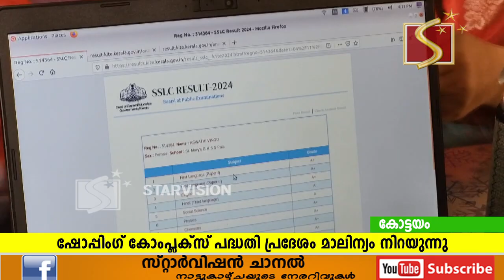എസ്എസ്എല്‍സി പരീക്ഷാഫലം പ്രഖ്യാപിച്ചു